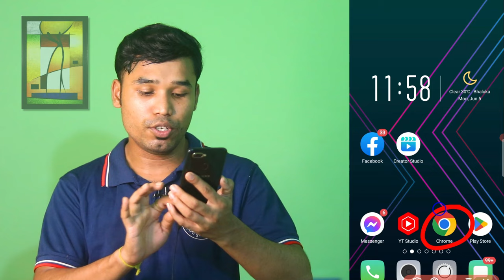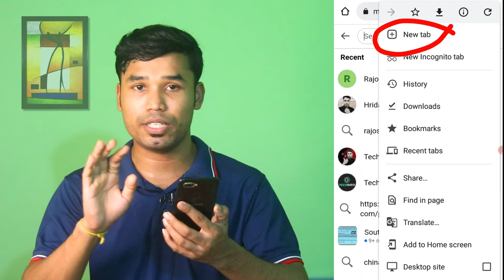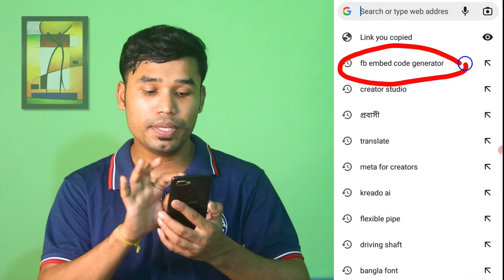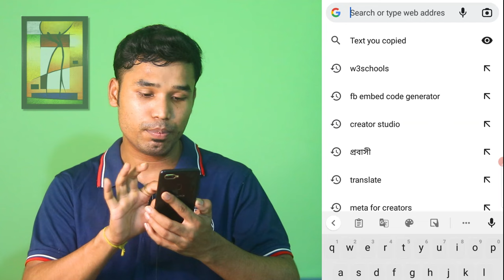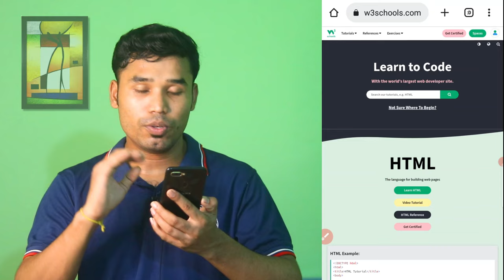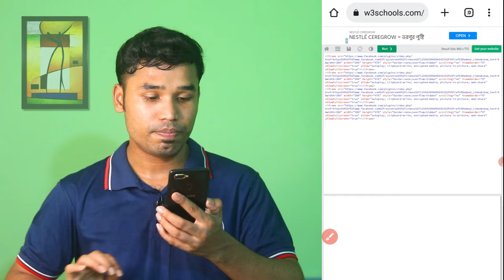How to Complete 60k watch time on facebook page